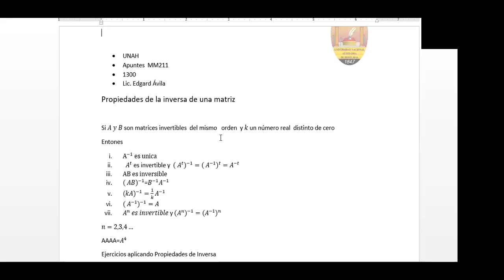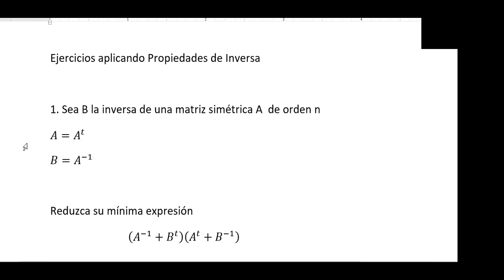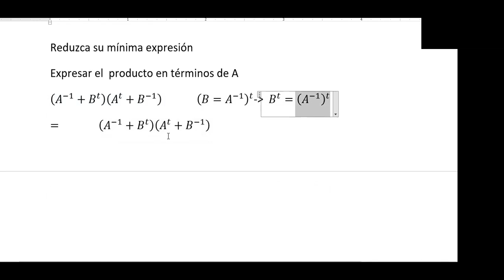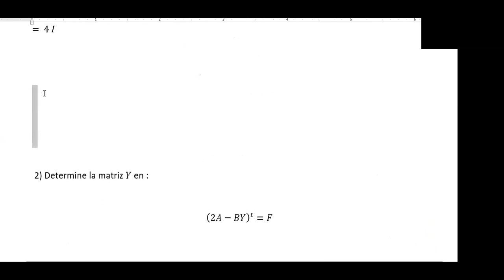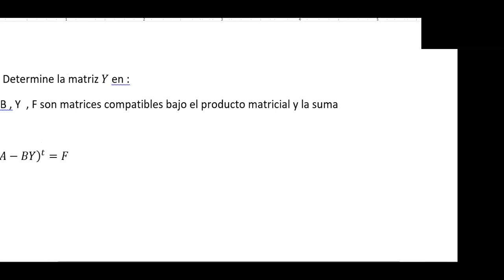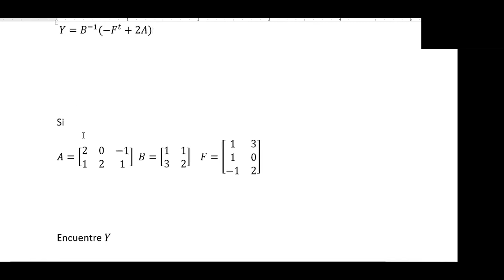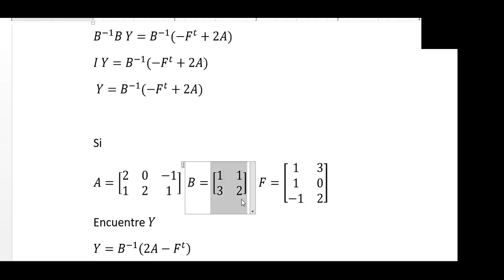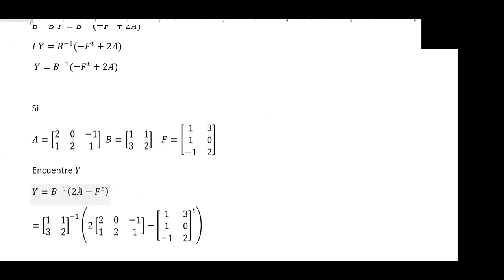Propiedades de matriz inversa